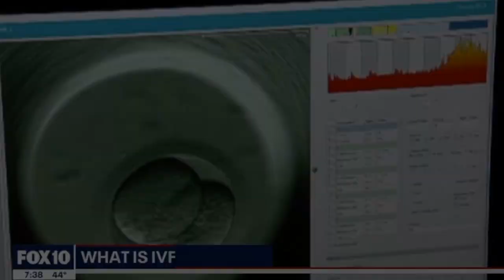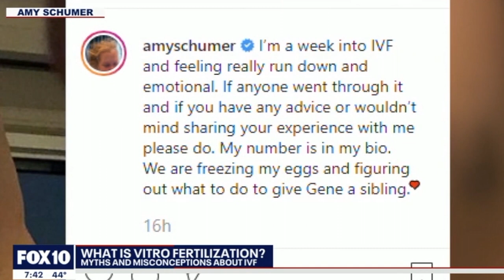Living with IVF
Fertility issues can often get in the way of having children. Dr. Sharon Thompson discusses IVF: In Vitro Fertilization. Is it the right choice for you? How does it work?